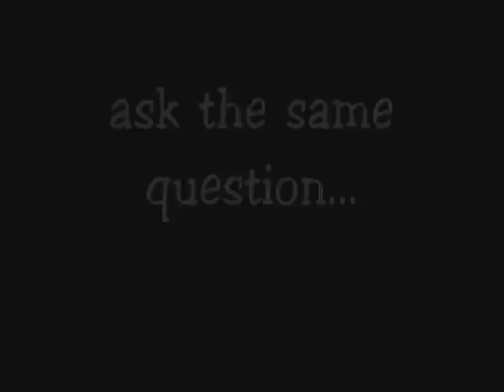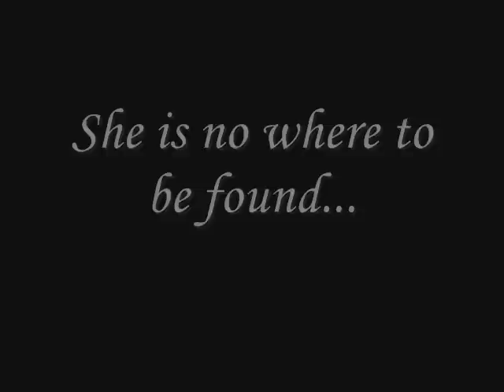Kingdom Hearts 2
Just randomly came up with this idea whilst watching KH vids. Basically asking the big question on everyones mind...Where's Rinoa?
Took me a good few hours...enjoy!
LeonxRinoa ^_^ although i prefer Squall lol
Clips: KH2 and FF8
Song: Liveri Fatali
Please let me know what you think =D